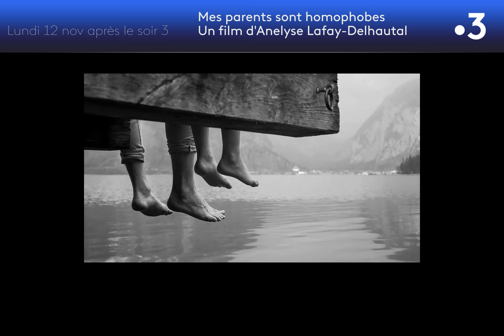Mes parents sont homophobes | Marie-Claude Farcy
Un film d'Anelyse Lafay-Delhautal à voir lundi 12 novembre après Soir 3